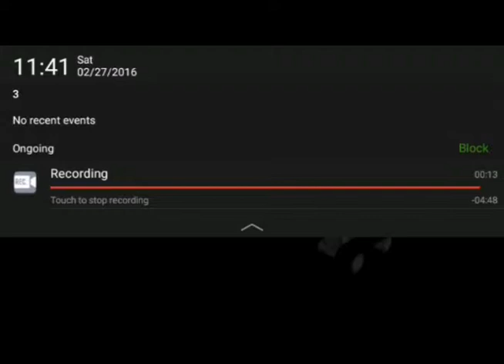ROBOTS ANDROID GAMEPLAY !!!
Hey what's up guys welcome back into my other video where today I gonna play ROBOTS by Swallow's Tail ok thank you so much for watching, don't  forget to leave a like subscribe and comment below. PEACE :-)